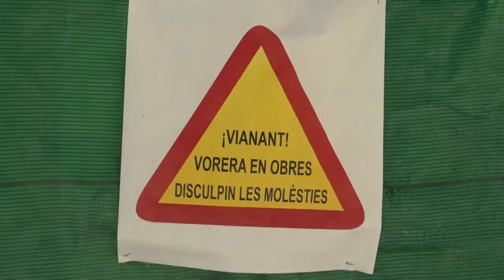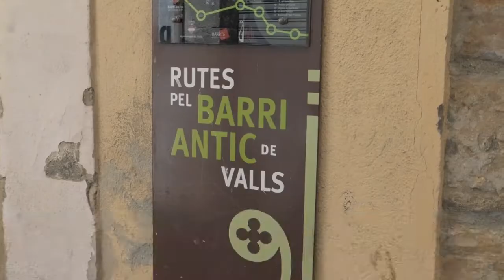Més facilitats per revitalitzar un Barri Antic cada vegada més deteriorat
L'abandonament de cases i edificis al Barri Antic de Valls és una de les realitats que afronta el barri des de fa dècades. El creixement horitzontal i la descentralització de la capital de l'Alt Camp ha fet que el centre històric hagi estat durant molts anys "el gran oblidat". La dinamització i la revitalització del barri antic, amb habitatges desocupats i en estat ruïnós, continua sent una prioritat de l'equip de govern de l'Ajuntament de Valls. Per això en el ple anterior es va aprovar per unanimitat una flexibilització de les bases per accedir als ajuts per a la rehabilitació d'immobles del centre històric